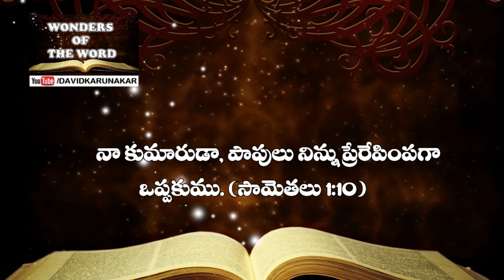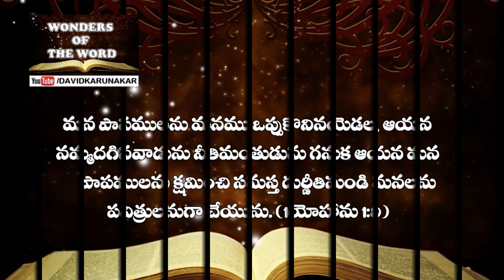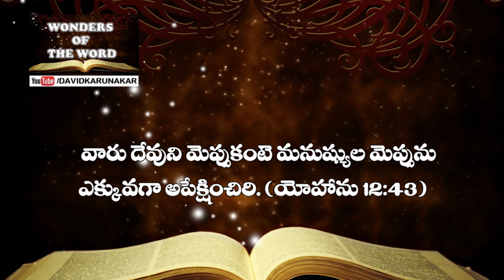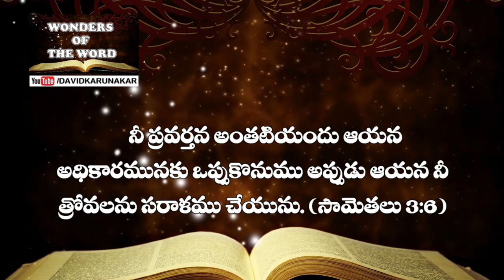దేనికి ఒప్పక దేనిని ఒప్పుకొనవలెను? Latest Telugu Christian Message